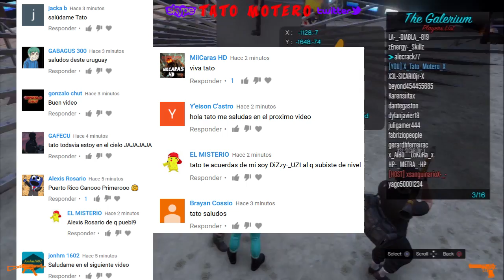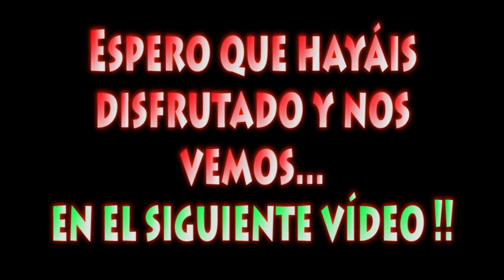LO QUE LOS "HACKERS" TENEMOS QUE AGUANTAR, PARTE 3